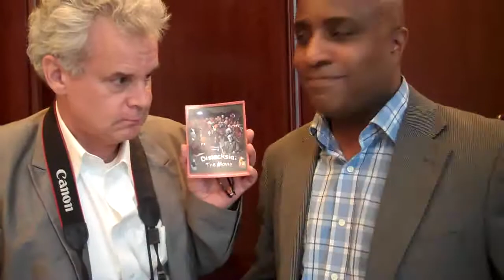Dave Pamah Vlog #6